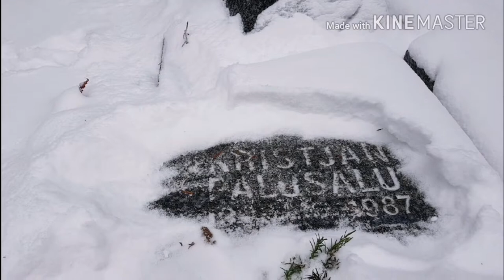AAA - Lembit Ulfsak, Georg Ots, Konstantin Päts, Lembitu Kuuse, Kristjan Palusalu